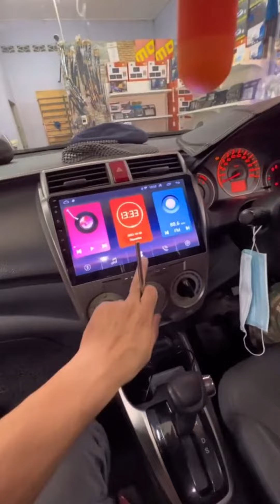CITY 08 12 Android Player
HONDA CITY (08-12) Car Android Player
BEFORE & AFTER INSTALLATION
minta tolong wasap
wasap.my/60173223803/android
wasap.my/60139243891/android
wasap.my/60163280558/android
terima kasih eya